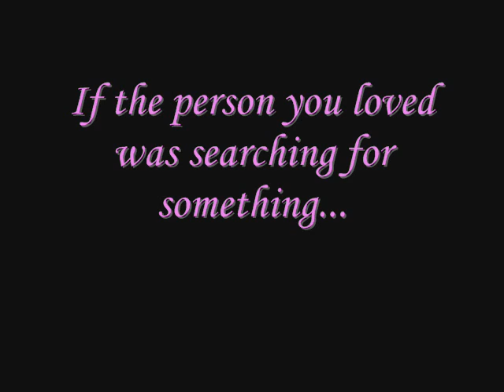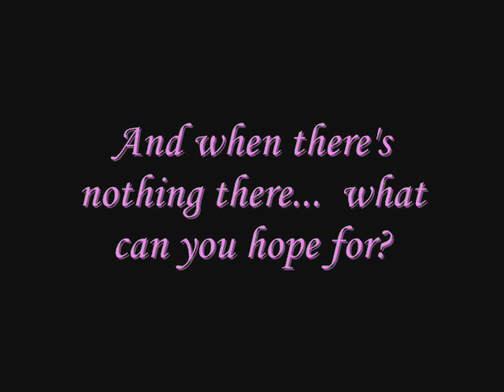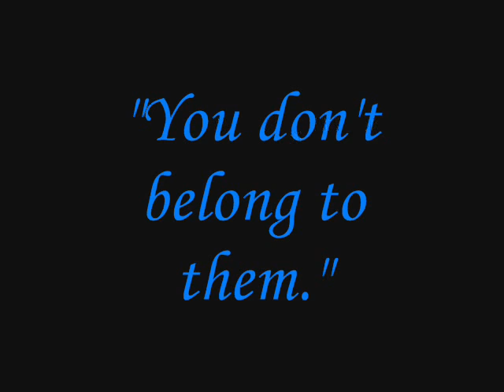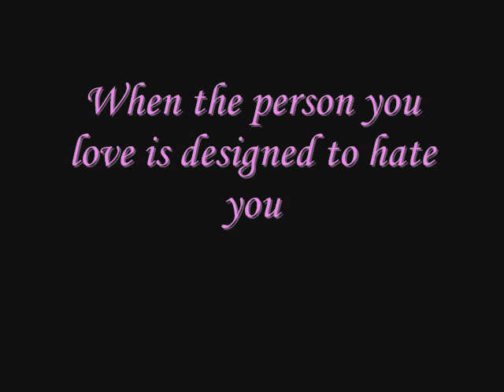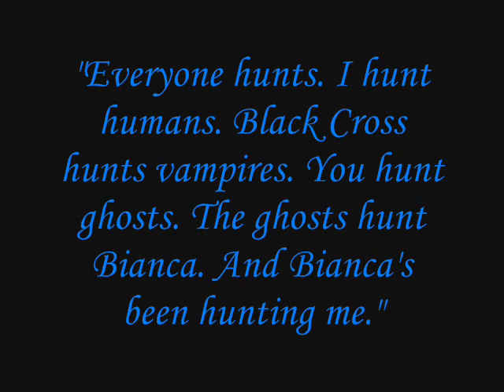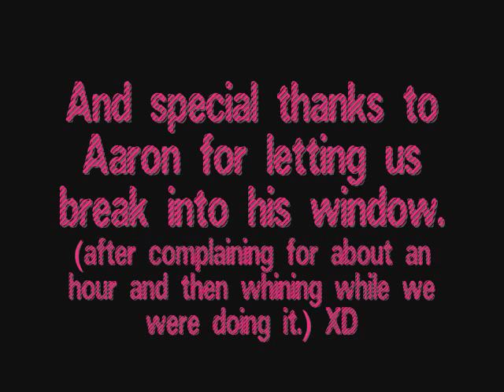Stargazer English Video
me and a friends video for english.